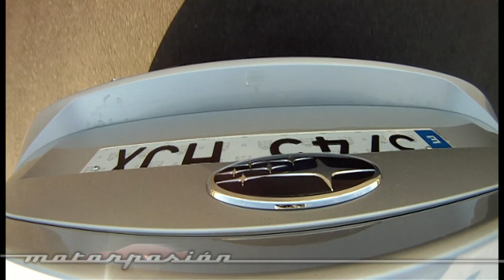Subaru BRZ, prueba